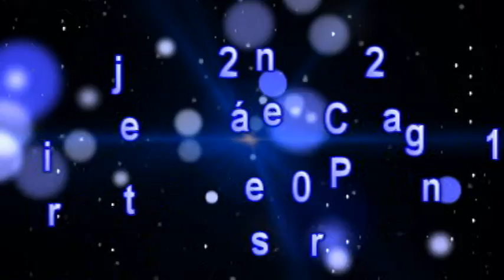Malditos Bastardos (Trailer Spañol).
Segunda Guerra Mundial (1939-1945). En la Francia ocupada por los alemanes, Shosanna Dreyfus (Mélanie Laurent) presencia la ejecución de su familia por orden del coronel Hans Landa (Christoph Waltz). Después de huir a París, adopta una nueva identidad como propietaria de un cine. En otro lugar de Europa, el teniente Aldo Raine (Brad Pitt) adiestra a un grupo de soldados judíos ("The Basterds") para atacar objetivos concretos. Los hombres de Raine y una actriz alemana (Diane Kruger), que trabaja para los aliados, deben llevar a cabo una misión para hacer caer a los jefes del Tercer Reich. El destino quiere que todos se encuentren bajo la marquesina de un cine donde Shosanna espera para vengarse.